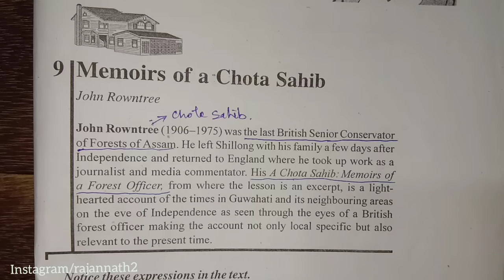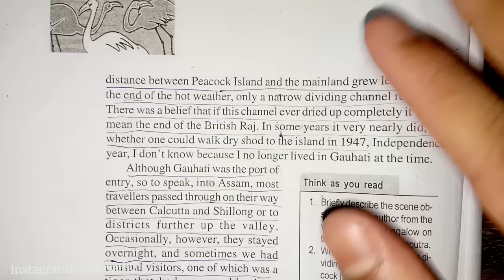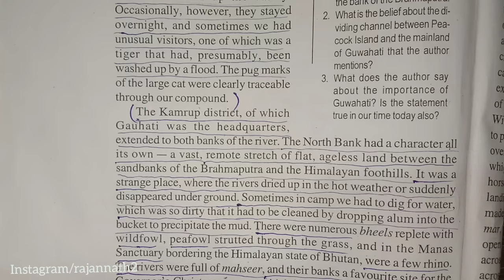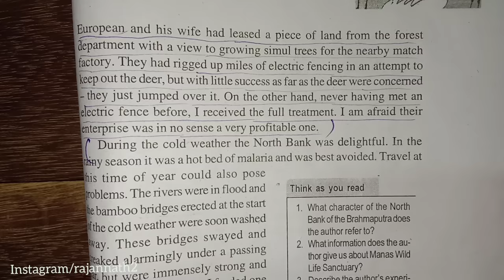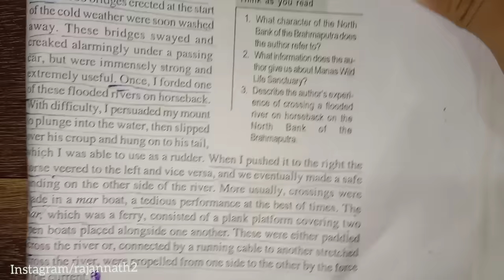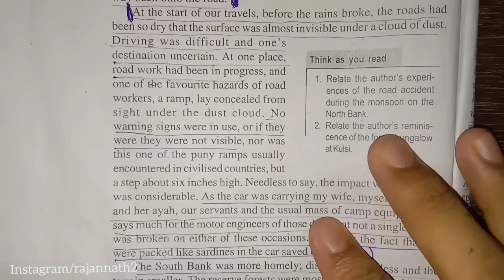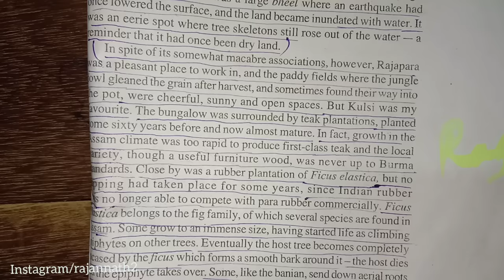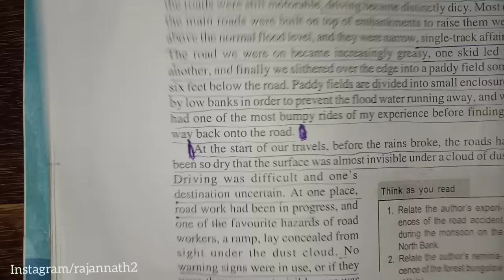Memoirs Of Chota Sahib Class 12 Explanation In Hindi | Rajan Nath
Memoirs Of Chota Sahib Class 12 Explanation In Hindi

About The Video:

Hey Guys This Is Rajan Nath And In This Video I Have Explained The Chapter Memoirs Chota Sahib Form Class 12th English Book Flamingo. I Have Tried To Explain It In A Simple And Easy Way But If You Still Have Any Doubt Related To Any Part Of The Story Then Let Me Know In The Comments.

वीडियो के बारे में:

 नमस्ते दोस्तों मैं हूँ आपका भाई राजन नाथ और आज के वीडियो में मैंने कक्षा 12th के English पुस्तक Flamingo से John Rowntree द्वारा लिखित Memoirs Of Chota Sahib का सारांश प्रस्तुत किया है।  मैंने इस अध्याय को बहुत ही सरल तरीके से समझाया है और उम्मीद है कि आप सभी इसे उचित रूप से समझेंगे। लेकिन अगर आपको कोई संदेह है तो नीचे टिप्पणी करें। मैंने Memoirs Of Chota Sahib पर दो और वीडियो बनाए हैं। एक वीडियो में मैंने Memoirs Of Chota Sahib के Important Questions का वर्णन किया है।  दूसरे वीडियो पर मैंने Memoirs Of Chota Sahib अध्याय के सभी छोटे और व्यापक Questions और Answers की व्याख्या की है। आप उपरोक्त लिंक से दोनों वीडियो देख सकते हैं।